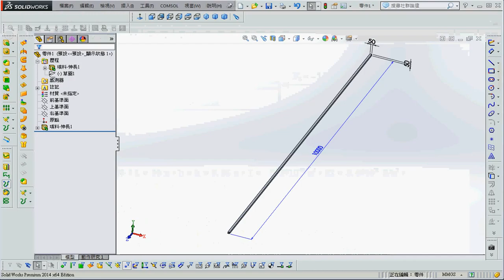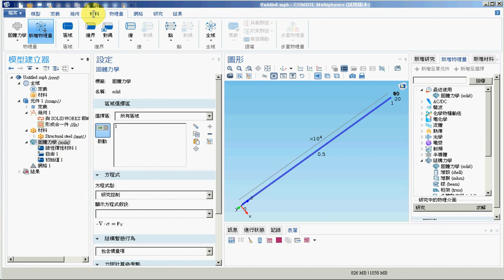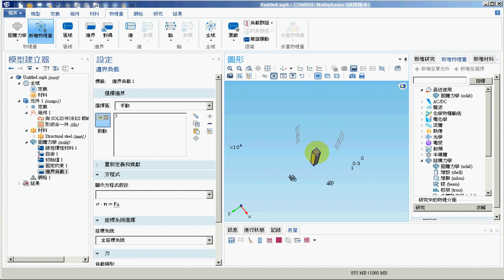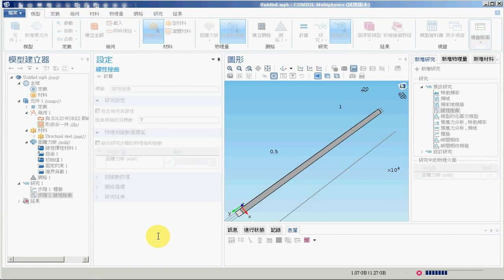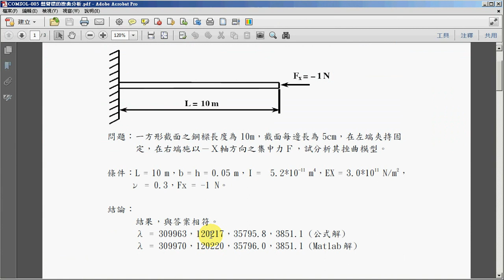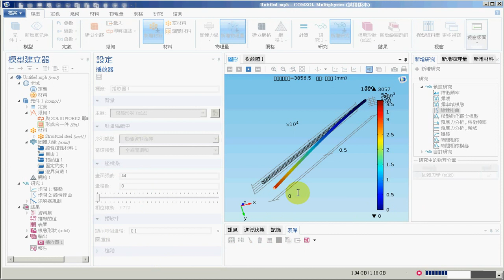[Education COMSOL 懸臂樑的挫曲分析 (感謝國立勤益科技大學 機械系 謝忠祐教授提供)(皮托科技)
感謝國立勤益科技大學 謝忠祐 教授的分享
電腦效能的大幅成長帶給工程與科學分析上電腦輔助工程分析CAE模擬的質與量的提升，模擬案例的增加卻也顯露出目前後處理分析能力的不足，然而模擬分析軟 體Tecplot Chorus可填滿這不足的部分，這套工具針對CAE模擬數據資料集，結合數據視覺化、資料管理、統計與資料採礦等應用於一體，特別的是，同時涵蓋細部場 相關資料與有關連的後設資料的耦合分析。